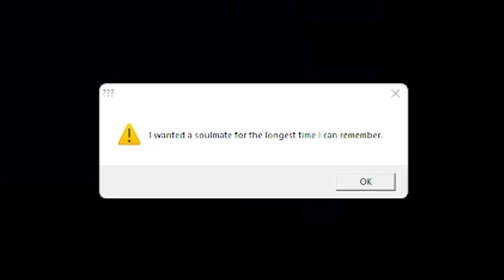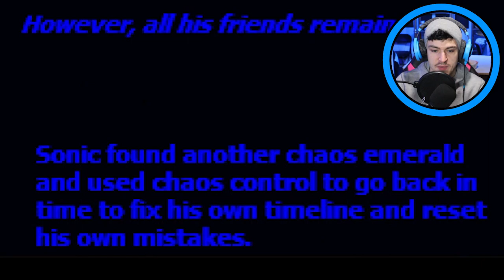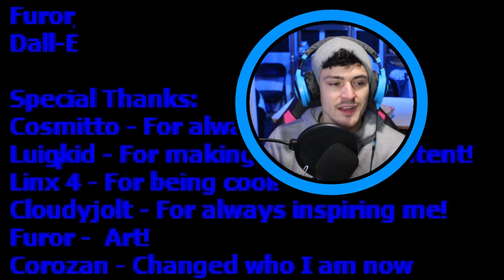SONIC.EXE SKINWALKER IS WEIRD!!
A skinwalker tries to take Sonics form! Something wants sonic really badly, and this might be a new EXE! I understand where the game is headed and please take the feedback with love